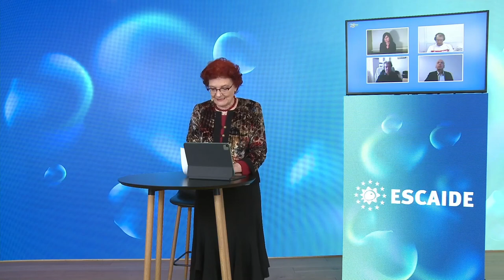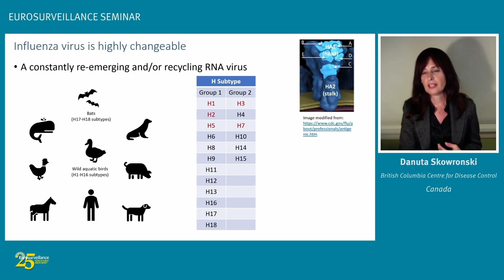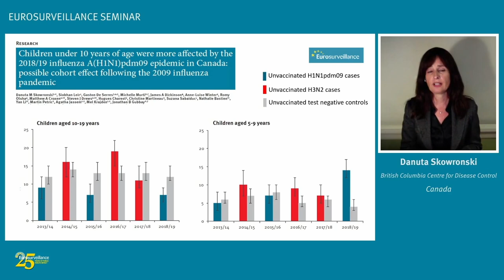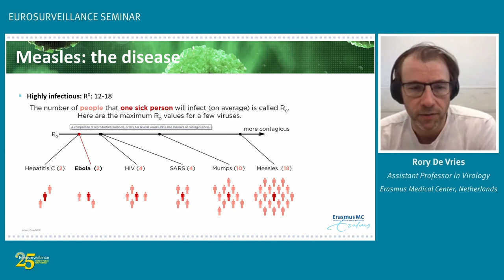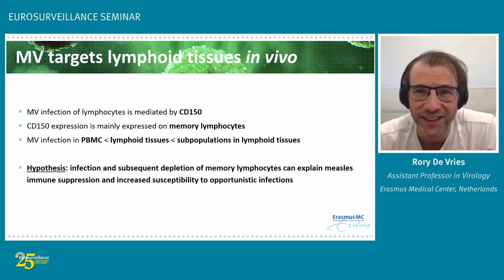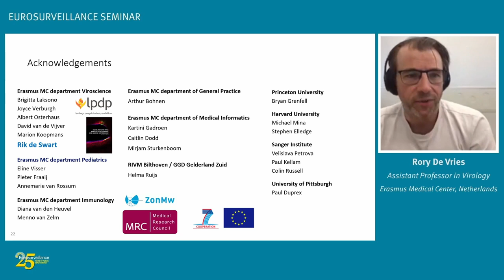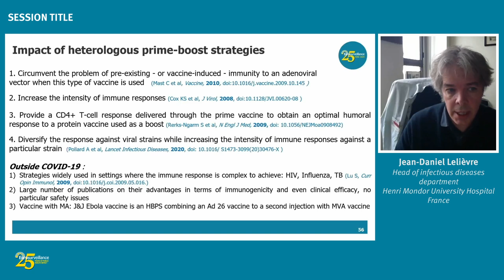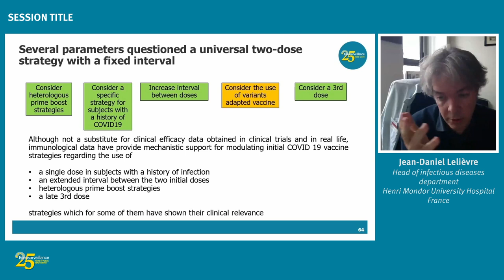Eurosurveillance 25th anniversary seminar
Eurosurveillance celebrated their 25th anniversary at ESCAIDE with a seminar that presented examples of the interplay between generating hypotheses from observation, researching associated virological and immunological mechanisms, and translating the knowledge gained into public health interventions.

It covered influenza, measles and COVID-19 and presented epidemiological, virological, immunological and public health policy perspectives.

Moderator:
- Daniel Lévy-Bruhl, Santé publique France, St Maurice, France
Opening remarks:
- Ines Steffens, Eurosurveillance editor-in-chief
- Andrea Ammon, ECDC Director
Speakers:
- Danuta Skowronski, British Columbia Centre for Disease Control, Canada
- Rory de Vries, Erasmus Medical Center, Rotterdam, The Netherlands
- Jean-Daniel Lelièvre, Henri Mondor University Hospital, Clinical Immunology & Infectious Diseases Department, Créteil, France